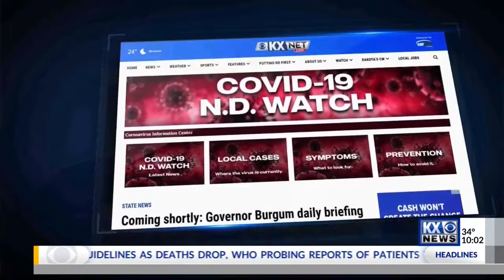New Businesses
How are business start-ups managing?